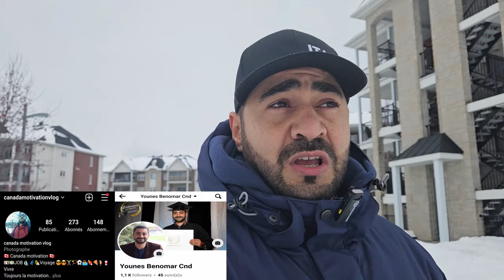الوظائف اللي مطلوبة بجهد في كندا 2024-2025 / Les emplois les plus demandés au Canada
INSTAGRAME
canada motivation vlog

les sites des offres d'emplois:
guichet emploi :